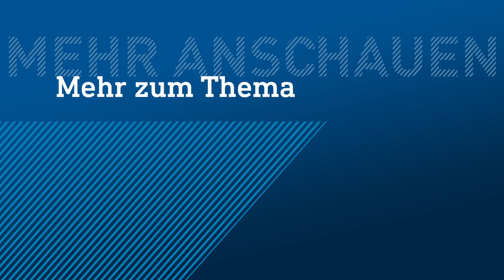Wo ist Jenny? | maintower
Jenny ist eine weiße Araberstute, die weltweit bekannt ist und die Freiheit liebt. Sie lebt in Frankfurt-Fechenheim und läuft frei durch die Stadt, fast jeder kennt sie. Nur nachts schläft sie im Stall. Durch das Internet hat sie sogar Fans in Kanada und USA. Jetzt ist Jenny leider krank. Wir haben sie und ihren Besitzer besucht.